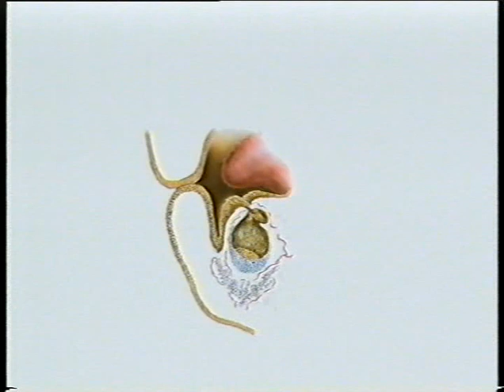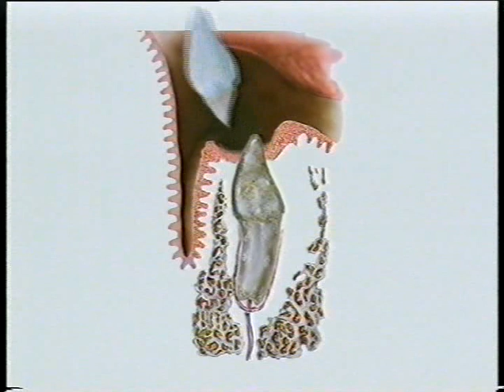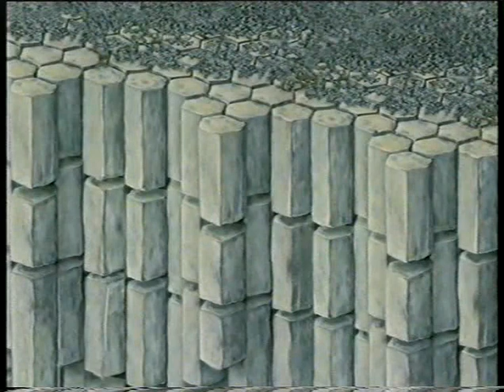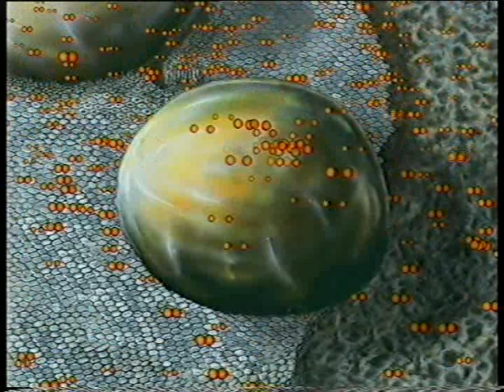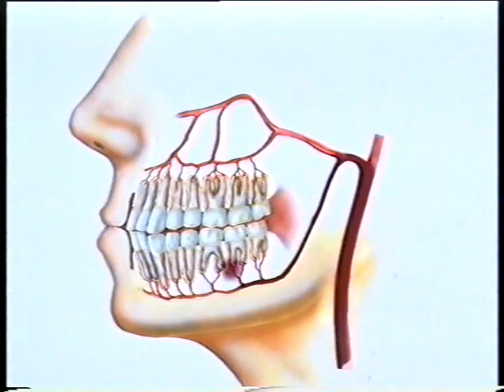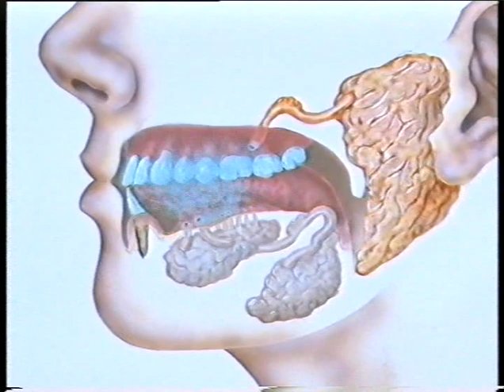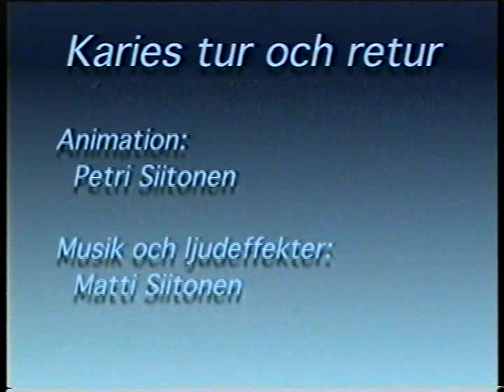Fluorfilmen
En film om hur fluor fungerar på tänderna.